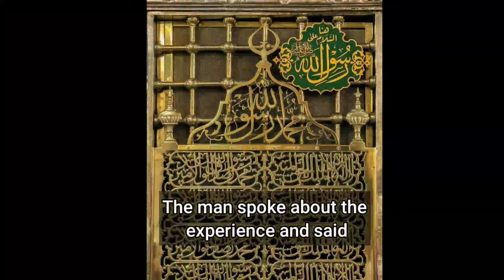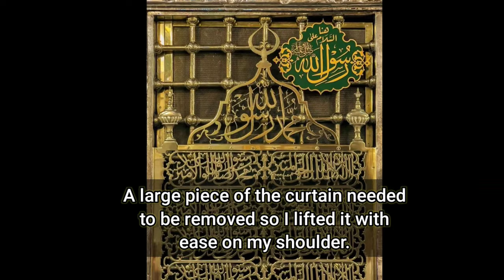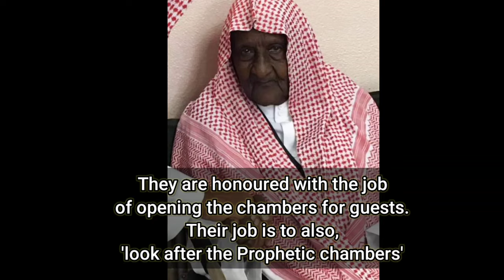Aghwat ||People who serve Prophet's Mosque and key holders of Chambers of Prophet Muhammad ﷺ❣️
*Hadith For The Day*

﷽ - الصــلوة والسلام‎ عليك‎ ‎يارسول‎ الله ﷺ

*The most disappointed person on the Day of Qiyaamah will be one who had the opportunity to acquire knowledge in the world, but did not acquire it. Also that person, who acquired knowledge, but others neither heard it from him nor benefited from it, or if he himself did not attain any benefit from it.*
[Ibn Asakir]